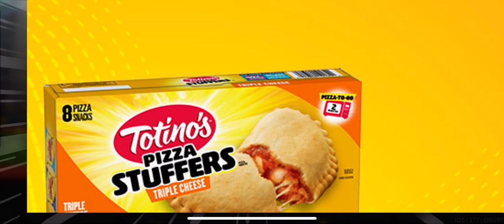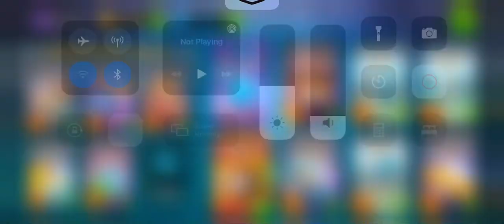Finally winning the Tournament in HeadBall2!